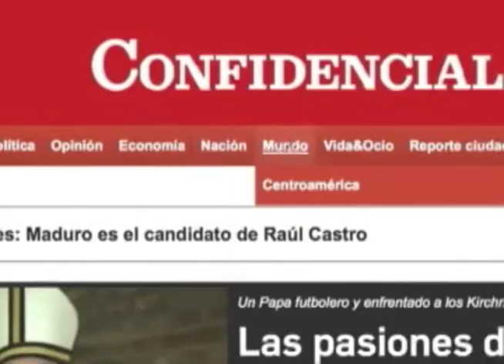La amenaza contra el periodismo de radio